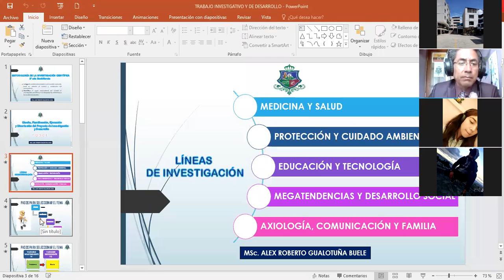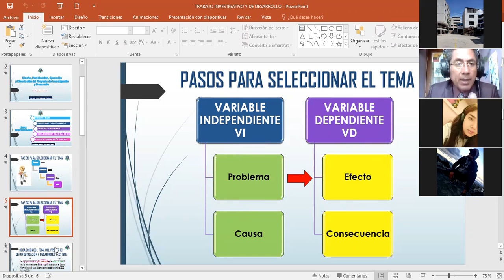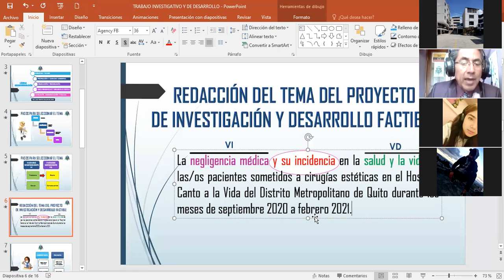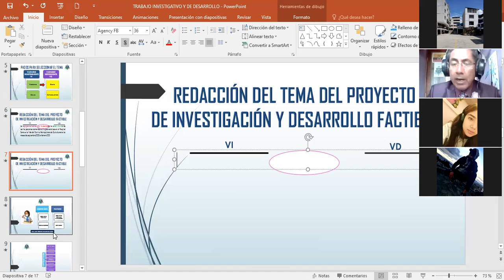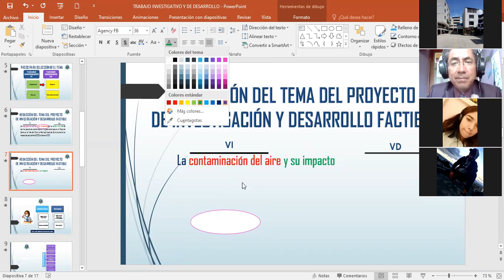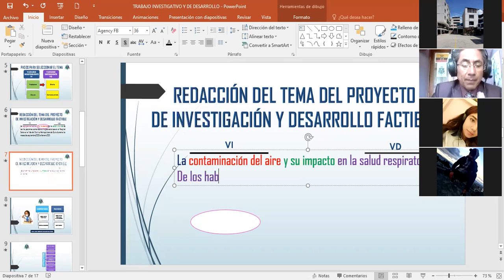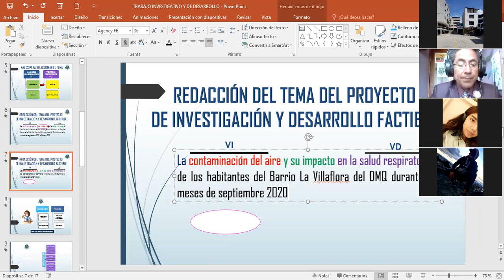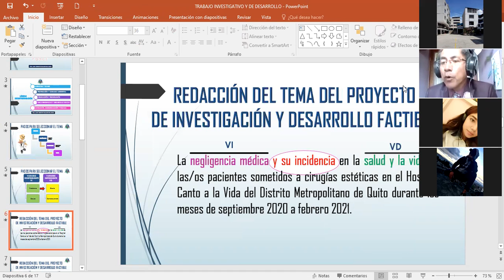2BGU A INVESTIGACIÓN 05NOV2020